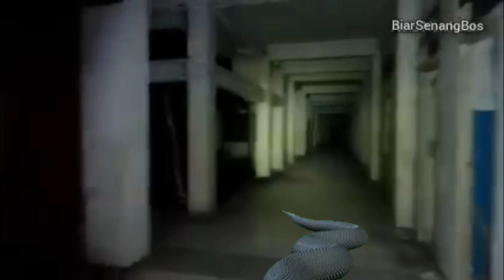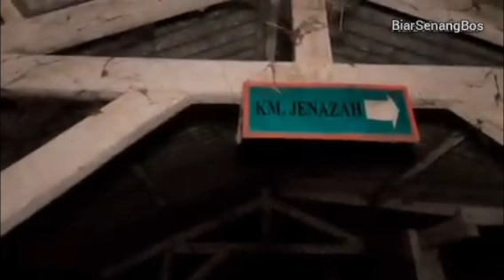Ujang Bustomi Terbaru | Kamar Mayat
Ujang Bustomi Terbaru hari ini hanya hasil editan untuk hiburan. Semoga terhibur ya